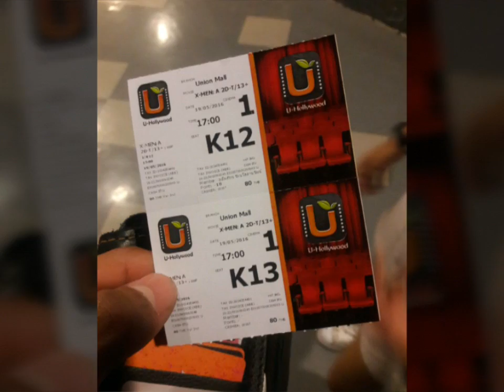น้องกวาง